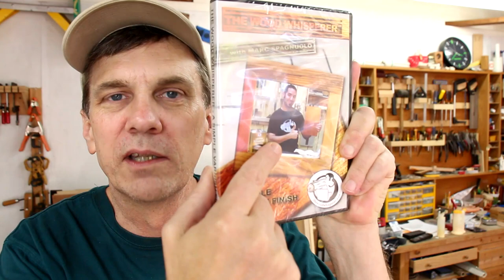Sonic screwdriver and Des Moines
Happy to have spent last weekend at the Weekend with Wood Magazine conference. So nice to meet so many of you!

Woodworking t-shirts!